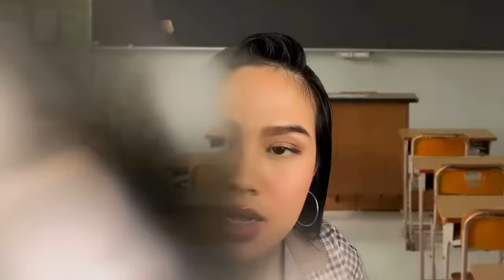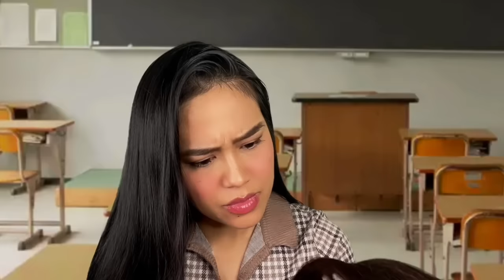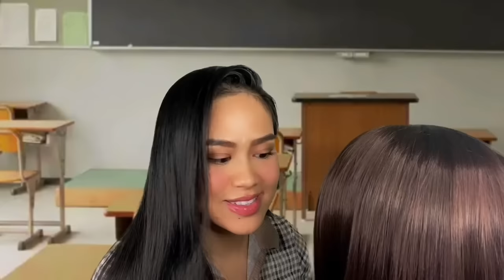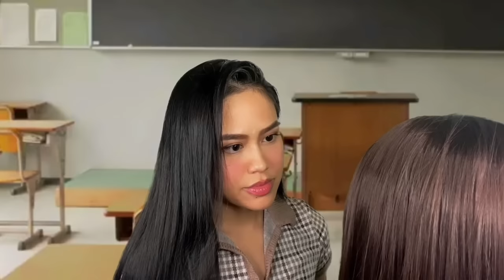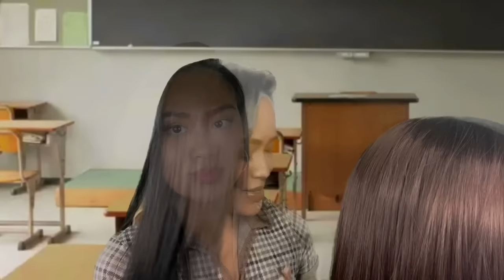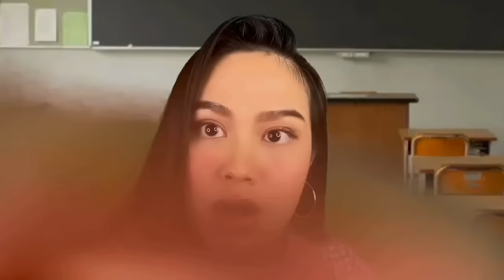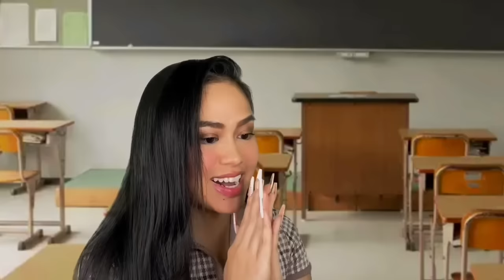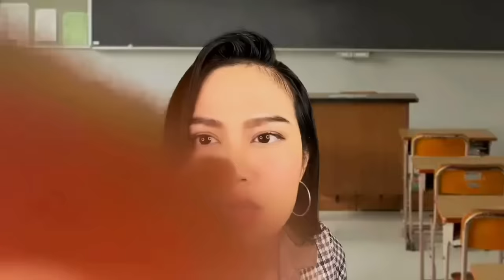ASMR Girl With No Boundaries Gives U Scalp Check (Scratching Plucking) +Touches Ur Face| gum chewing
The girl with no boundaries touches your face + gives u a scalp check (plucking, scalp scratching) in class in this roleplay.

💤 Triggers include scalp check, hair play, scalp scratching, face touching, drawing on your face, face exam, nail tapping, personal attention , soft gum chewing , girl in class roleplay, gloves, drawing on you, camera touching

❤️Inspired by alwaysslightlysleepy

It really helps the algorithm and the channel. I appreciate it and I thank you for being here 🤍

0:00- 1:21 PREVIEW

Tip Jar ❤️